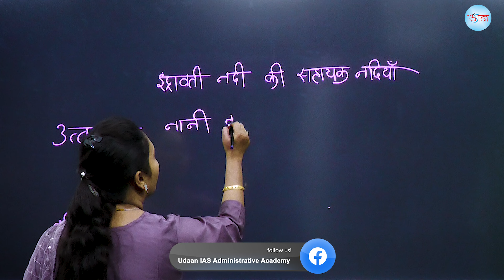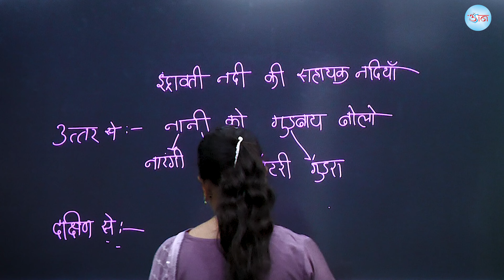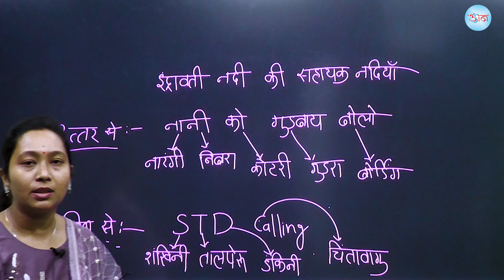|| Short Tricks with || Akanksha Ma'am ||